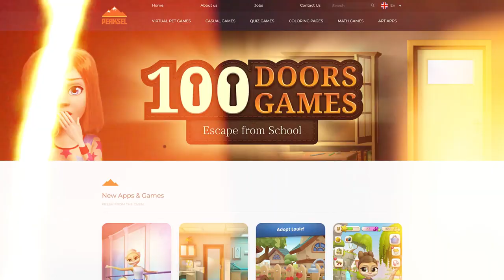Peaksel on In-Play | Pioneering new ad formats in Puzzle Games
Peaksel pioneered In-Play advertising in puzzle games with their fantastic 100 Doors series, and we asked them for a few comments on their experience with our formats.

We'd highly encourage you to check out their games on your phone's app store right now, they're a huge amount of fun.

Admix is an in-game advertising platform that lets you place ads inside your game scenes. Think replacing an in-game billboard with a real life advert - it generates revenue for the developer, but is as non-intrusive as a real life billboard is on a walk through a city. We're committed to helping devs however we can, and creating player friendly advertising solutions is a big part of that.